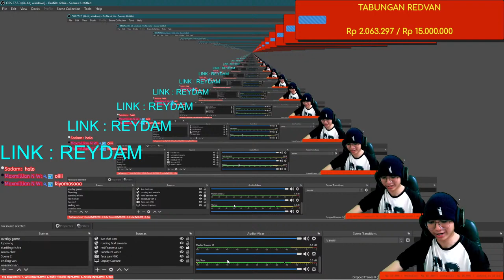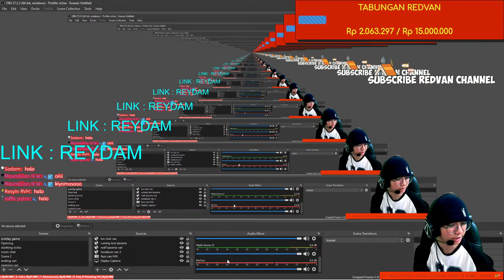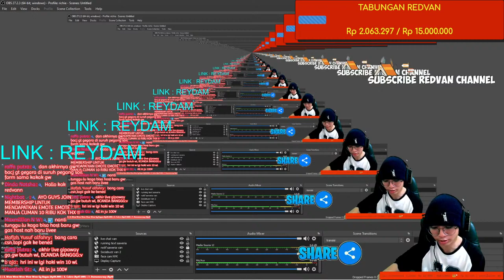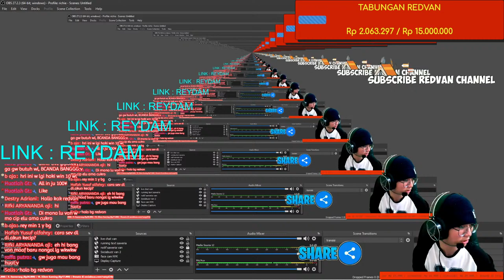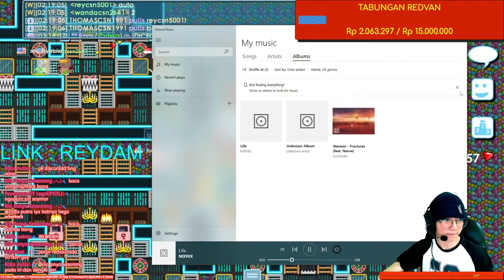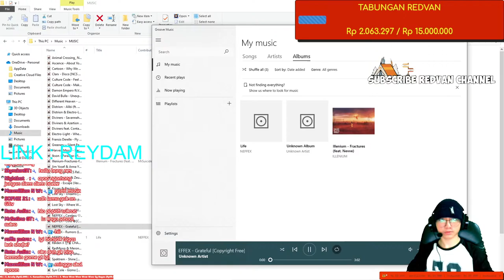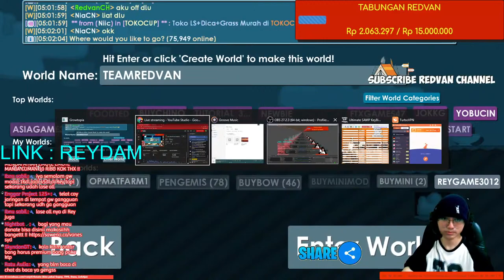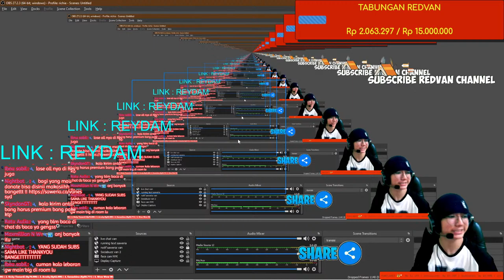🔴[ LIVE ] GROWTOPIA INDONESIA - GASS SINI DI TEAMREY !!!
Join Membership ( Bergabung ) :
Bergabung dengan channel ini untuk mendapatkan akses ke berbagai keuntungan:

!spec
!agama
!pacar
!kelas
!kelahiran
!umur
!rank
!id
!namaasli

Thankyou Very Much Guys :)